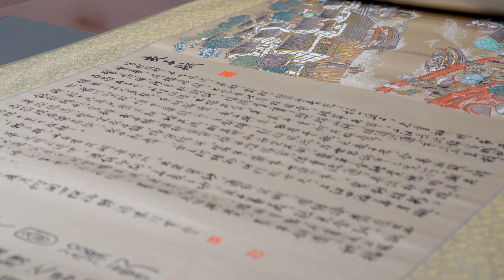La broderie Shu 蜀绣 [4K ULTRA HD]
La broderie Shu, également connue sous le nom de "broderie du Sichuan", est originaire du Sichuan occidental et représente l'art de la broderie centré à Chengdu, Sichuan. L'histoire de la broderie Shu remonte à la dynastie Zhou et a prospéré sous les dynasties Han et Tang. A travers son histoire millénaire, la broderie Shu est devenue un artisanat unique de la région de Sichuan-Chongqing. La broderie Shu fait également partie du patrimoine culturel immatériel de Chine et est une des quatre célèbres broderies de Chine, les trois autres étant celles de Su, Xiang et Yue.

蜀绣，亦称“川绣”，起源于川西民间，是以四川成都为中心的刺绣艺术的总称。蜀绣源于周，兴于汉，盛于唐，历经千年沉淀，发展成为如今独具一格的巴蜀工艺，是中国珍贵的非物质文化遗产，与苏绣、湘绣、粤绣并称中国四大名绣。